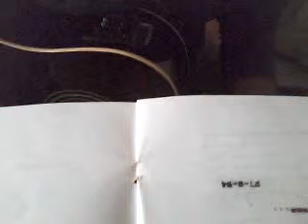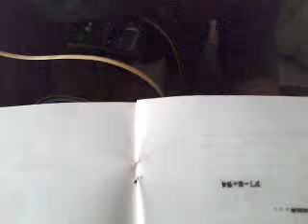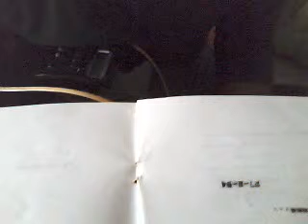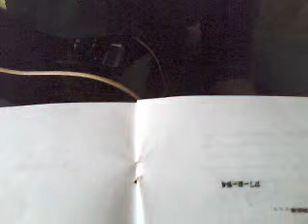words from a toad 1994